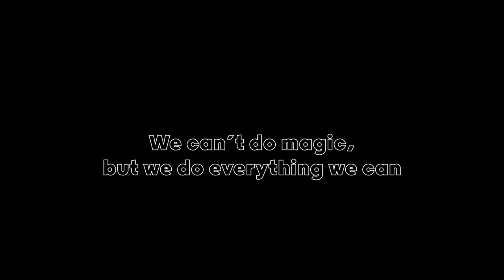MIAS CTU in Prague, International Office - We can't do magic, but...